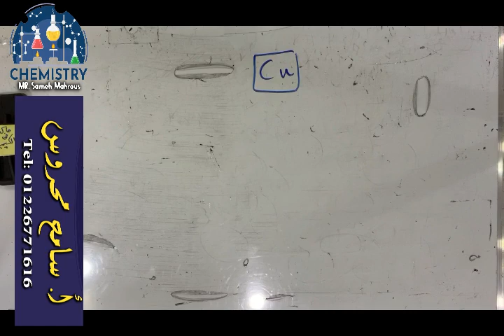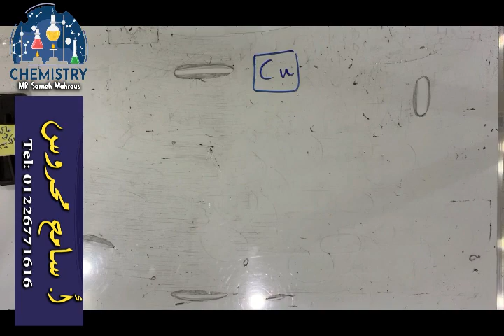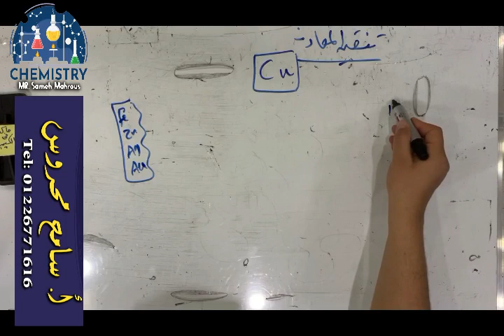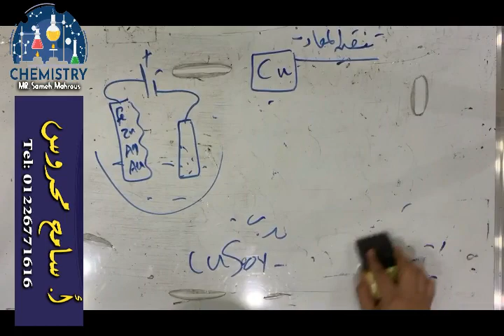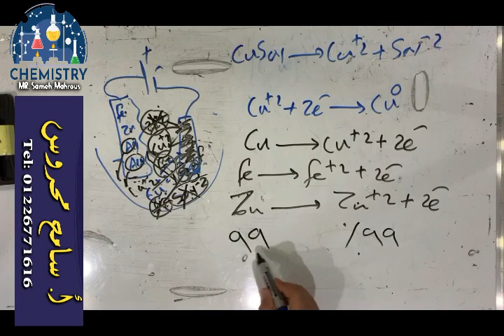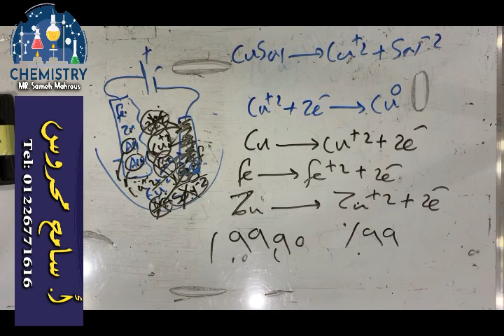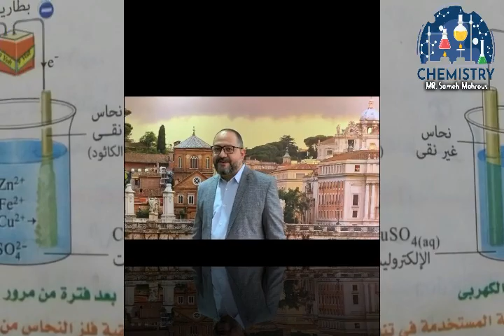الحلقة التاسعة 3 (تطبيقات على الخلايا التحليلية) الصف الثالث الثانوي